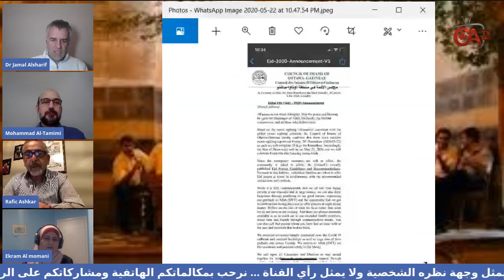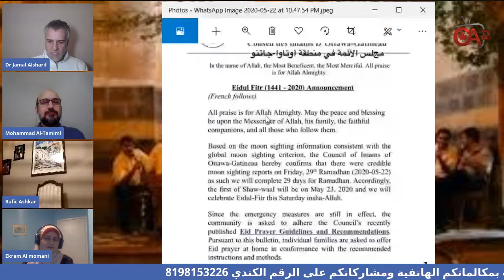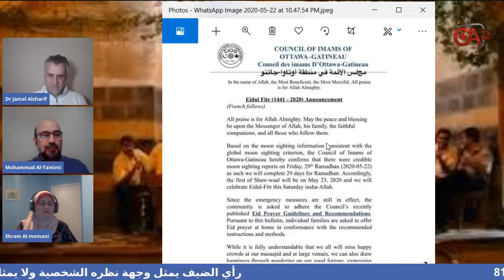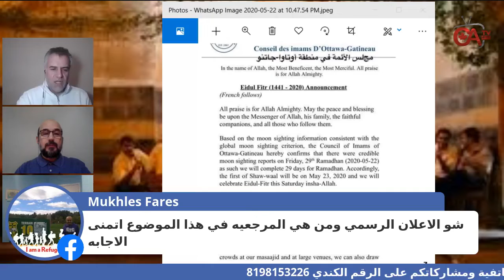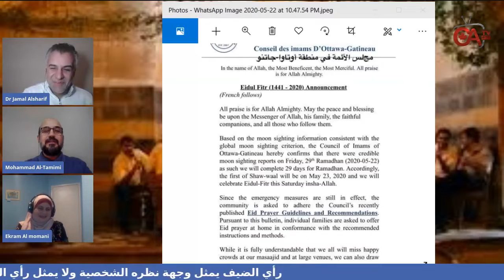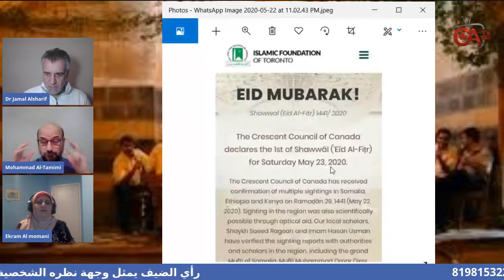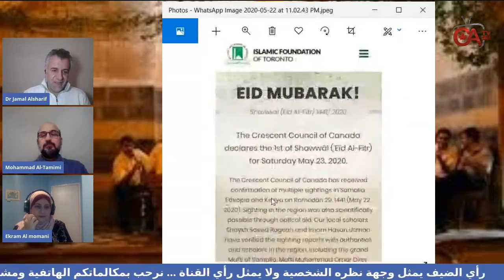مقهى لايف مع المبادرات الرمضانية وحكواتي شعبي